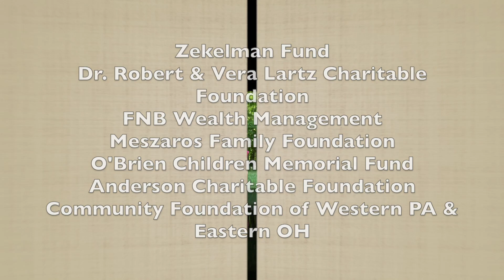RWSV PA OH Gives Results 2023